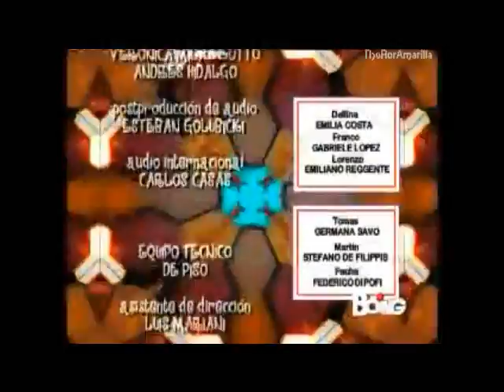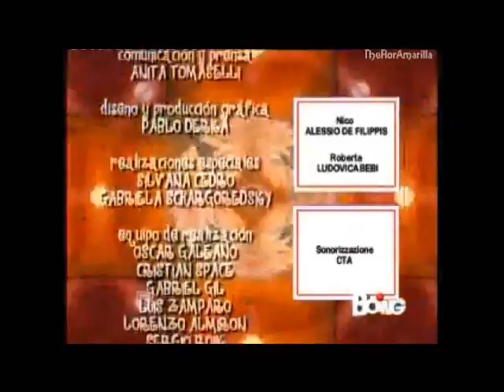flor2 speciale come te 135(5)